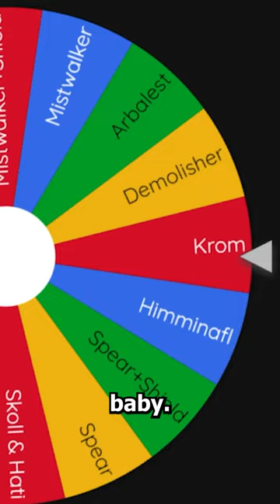Valheim Arena Challenge: Mistlands Edition 3